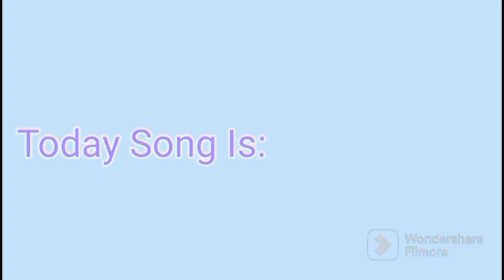Teddy Bear Teddy Bear/ Kids Songs